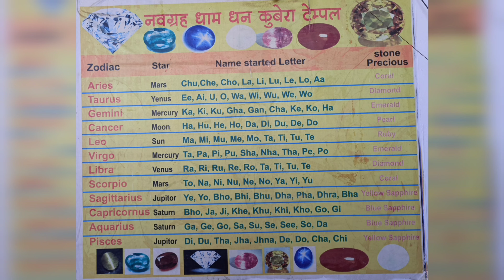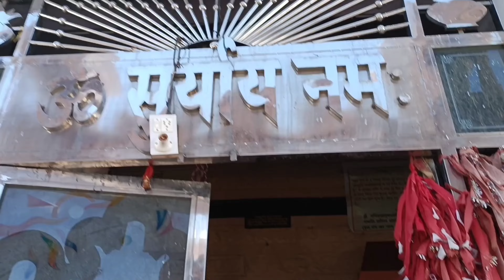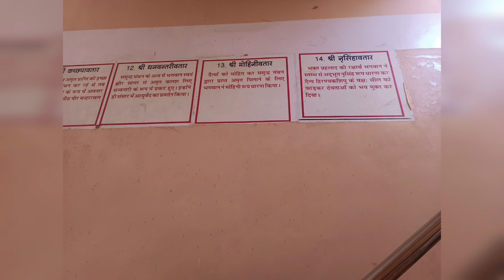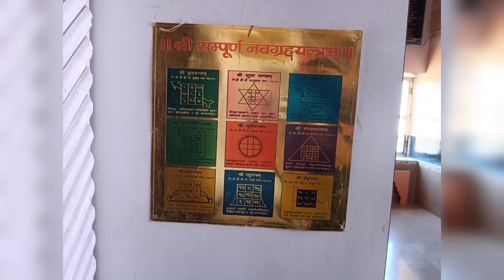NAVGRAH SHANTI KUBER TEMPLE near Samrau, Rajsthan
Navgrah shanti kuber temple, Samrau, Rajasthan